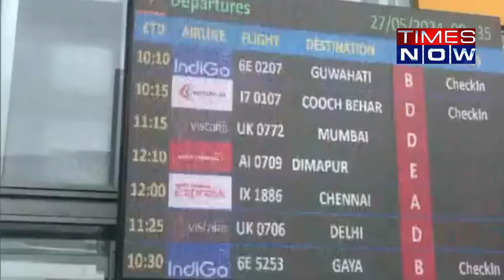Cyclone 'Remal' Impact: Flight Delays at Kolkata Airport Amid Heavy Rain and Winds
West Bengal: Several flight operations delayed at Netaji Subhash Chandra Bose International Airport, Kolkata.
Heavy rain and gusty winds lashed several parts of West Bengal last night as Cyclone 'Remal' made landfall.